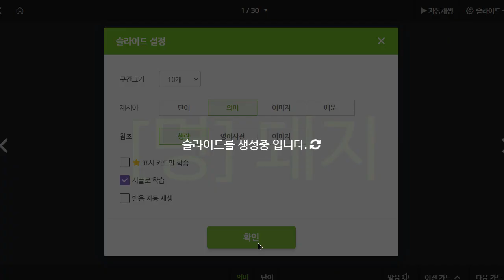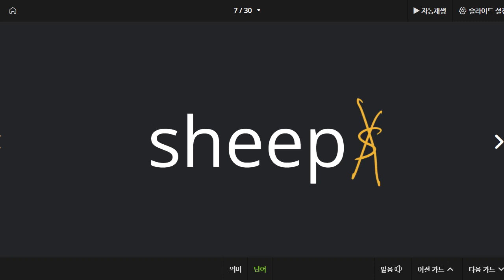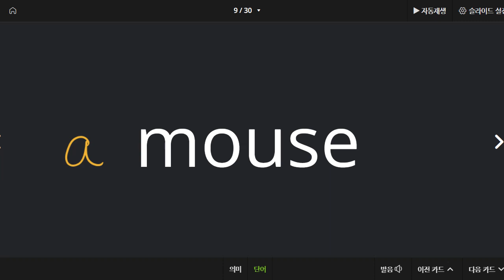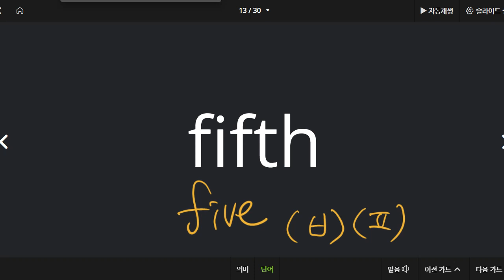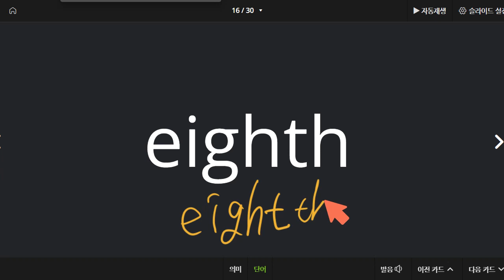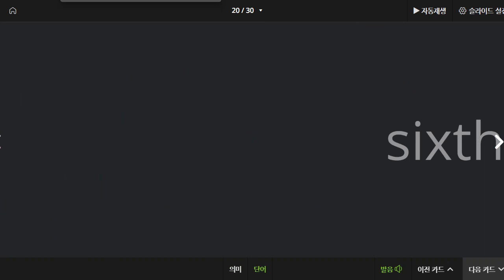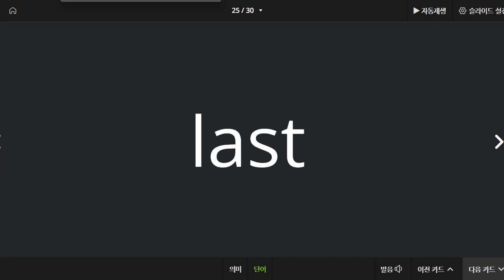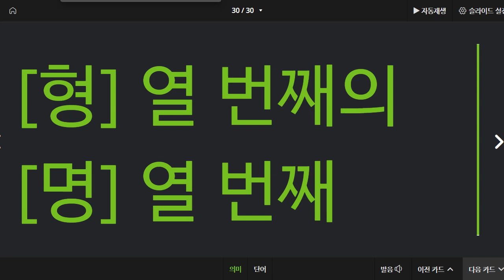박재빈 2022 06 08 초등 어휘 성취도 90